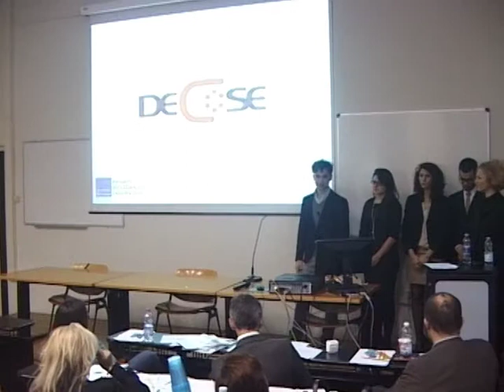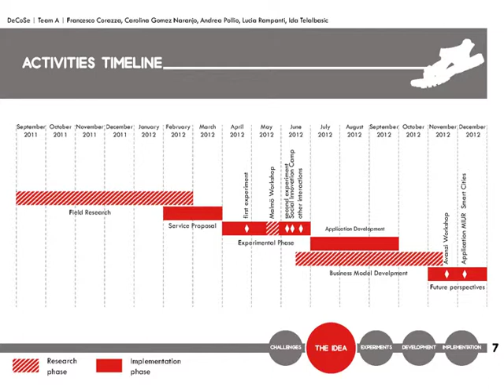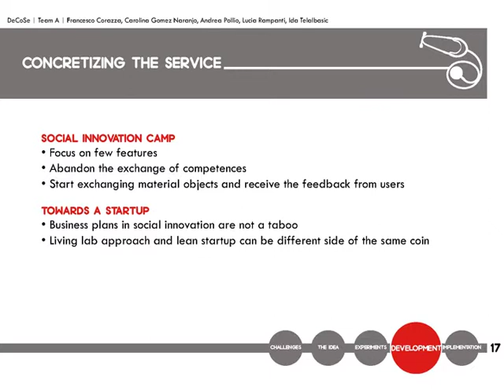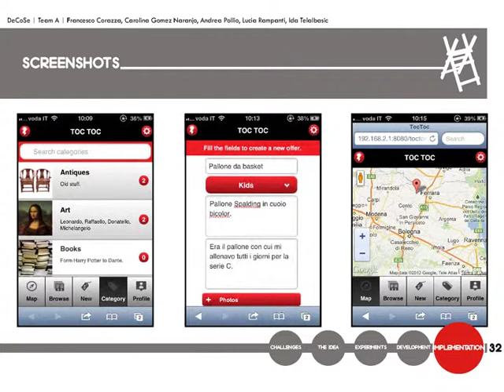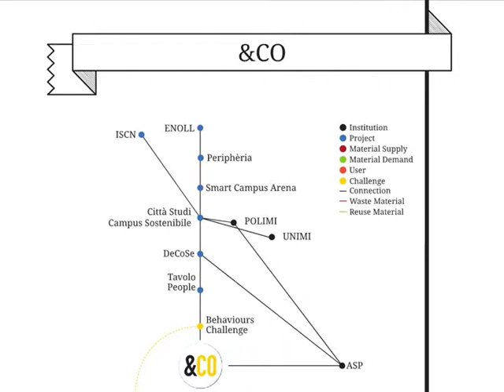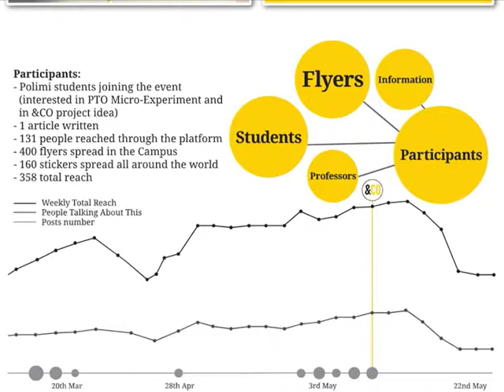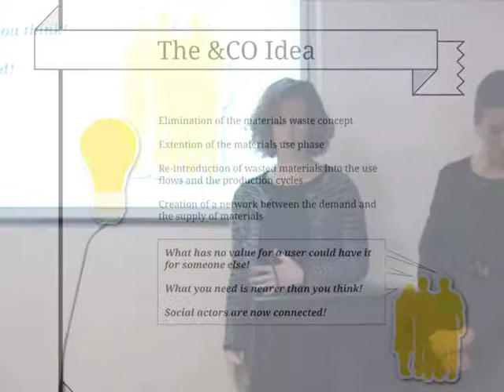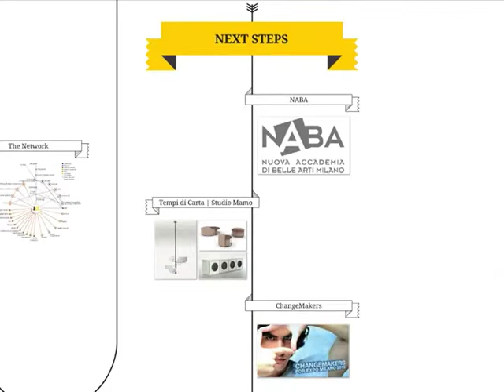DeCoSe: Designing Collaborative Services to boost social innovation in Smart Cities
ASP 7th Cycle Final Examination - Politecnico di Milano

Envisioning collaborative service ideas to stimulate social innovation in 5 different urban components: Neighborhood, Street, Square, Museum, City Hall.

The teams are composed by Andrea Pollio (Architecture), Francesco Corazza (Computer Engineering), Carolina Gomez Naranjo (Environmentally friendly product Design), Lucia  Rampanti ( Architecture), Ida Telalbasic (Product-Service-Systems Design), Federica Manenti (Urban Planning and Policy Design), Chiara Basile (Architecture), Marcella Maria Bonanomi (Architecture), Roberta Moretti (Industrial Design).

Principal Academic Tutor: Francesca  Rizzo (Politecnico di Milano - Industrial Design, Arts, Communication and Fashion).

Academic Tutors: Alessandro Balducci (Politecnico di Milano - Deputy Rector), Grazia Concilio (Politecnico di Milano - Architecture and Planning), Piero Fraternali (Politecnico di Milano - Electronics and Information), Ezio Manzini (Politecnico di Milano - Industrial Design, Arts, Communication and Fashion), Maristella Matera (Politecnico di Milano - Electronics and Information), Alfredo Mela (Politecnico di Torino - Human Settlements Science and Technology).

External Tutors: Per Linde (Malmö University - School of Arts and Communication), Jesse Marsh (Atelier Studio Associato), Francesco Molinari (TxT e-Solutions).

Institutions: Atelier Studio Associato, Malmö University, TxT e-Solutions.